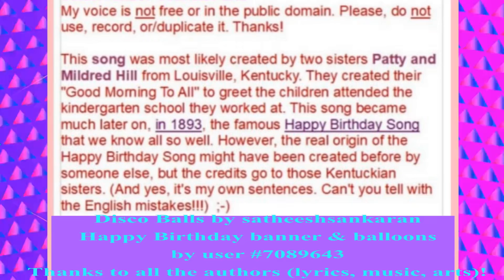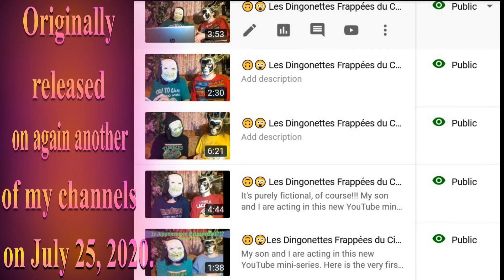🎂 HAPPY BIRTHDAY LAKOTA 🎈 (French Parisian Accent) - 80's Style -